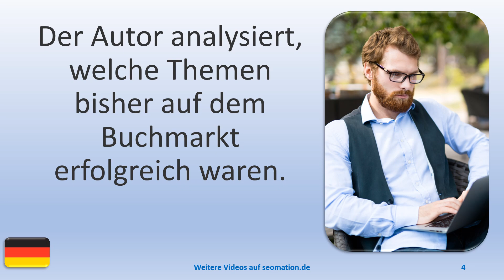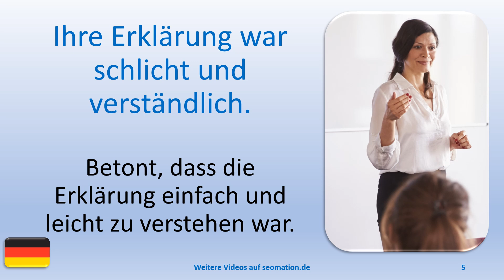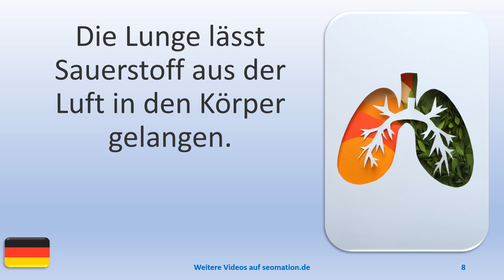▶️13402▶️Ich lerne Deutsch mit Texten und Bildern in unterschiedlichen Situationen.